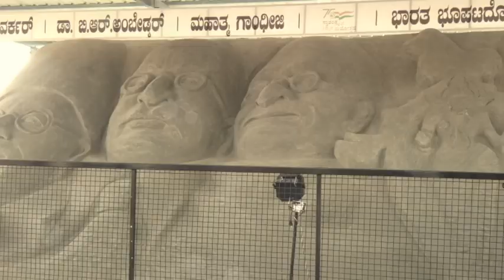clicks of Mysore dasara exhibition#freedom fighter# power 🌟 PUNEETH, love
shoot what you want😍